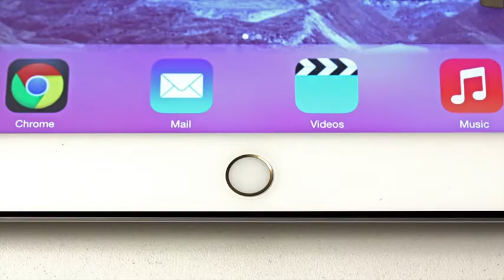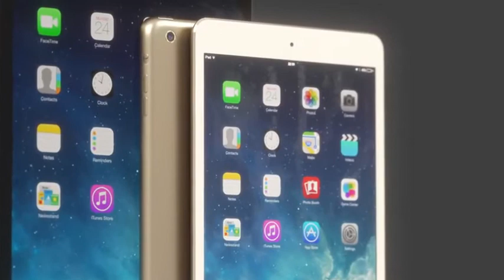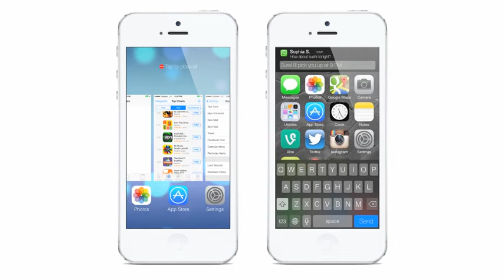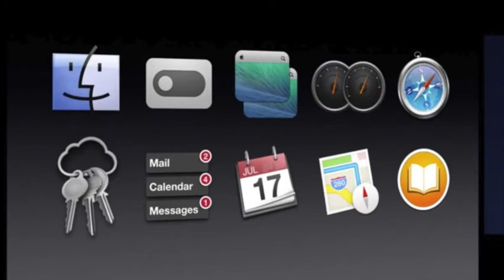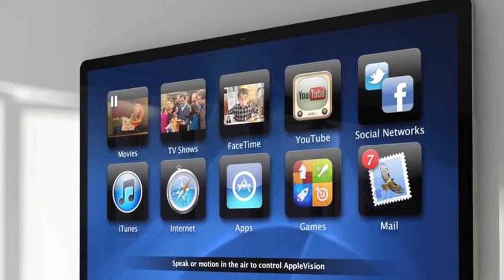October 2013 iPad Event iPad 5, iPad Mini 2, iOS 7 1, Mac Pro, Haswell MacBook Pro, OS X 10 9, iTV